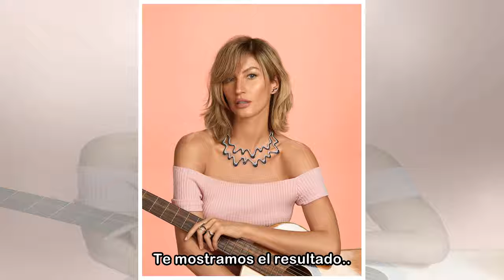Gisele B�ndchen y su cambio de look radical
Actualizado: 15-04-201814:52 horasVer galer�a La modelo brasile�a nos tiene acostumbrados a verla con una larga melena rubia. Ahora, la mujer de Tom Brady parece haberse cansado de su aspecto y ha apo...